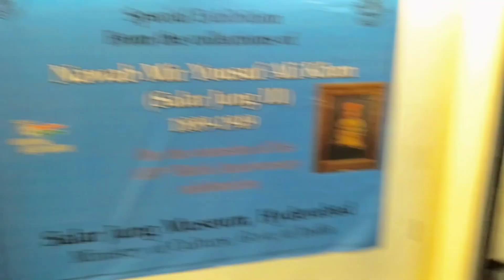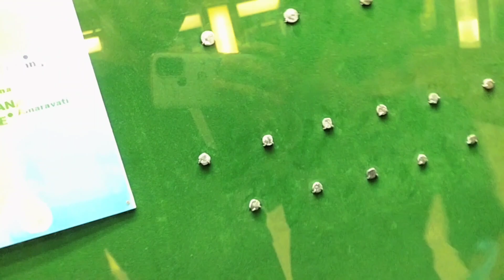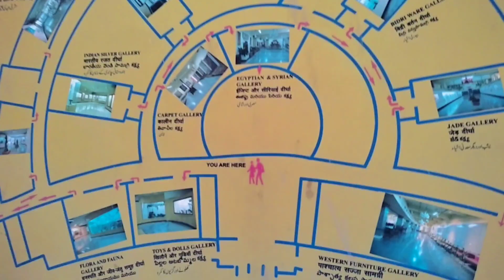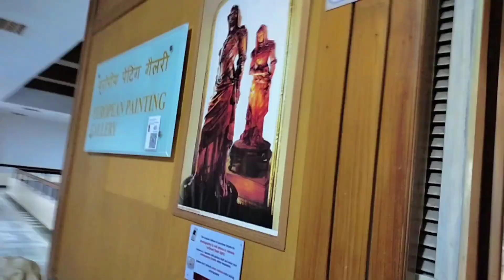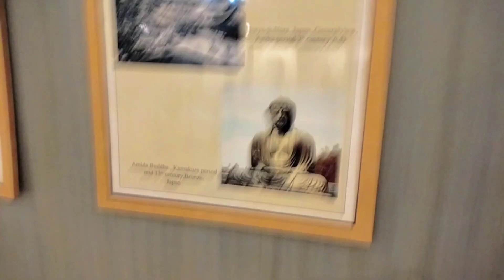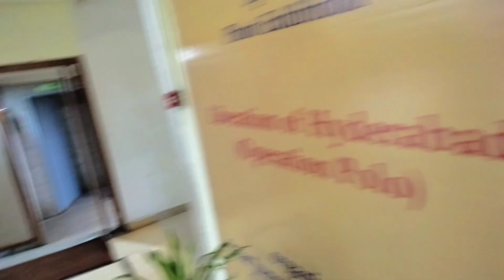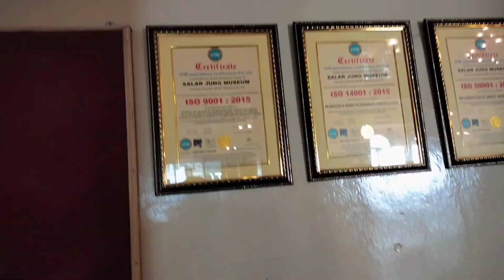Hyderabad travel blog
Going to Hyderabad Biggest museum // Salarjung museum vlog

i hope you are enjoying the video in

lost of ❤️..

follow and next i will draw you are enjoying